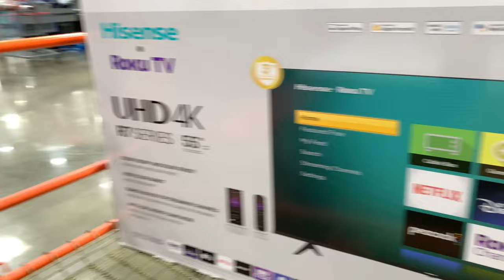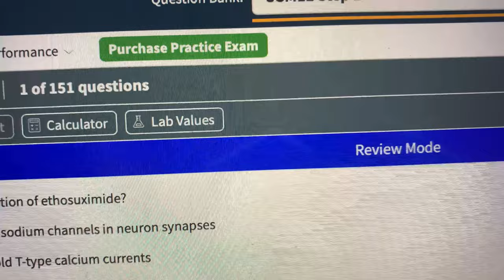PREGNANT MEDICAL STUDENT DAY IN THE LIFE (Home Decor Shopping, Unpacking, Studying)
Hi friends!!!

Come along with me on a day of studying, shopping for home decor, and unpacking our house.

Hi everyone! If you are new here my name is Romi and I am a Registered Nurse (RN) with a Bachelors in Nursing (BSN). I work on an OB/GYN floor that specializes in high risk antepartum, postpartum, women’s oncology/gynecology, and pre- and post-op. I am also cross trained to float to Labor and Delivery to help momma’s deliver their bundles of joy!

HTxROMIJOY for $20 off!!

Link to Rotating Makeup Organizer

Not the King: Iced Tea

Products I LOVE for Nursing/Medical Professionals:

2022 Planner

Perfect H&P book for history taking

Nursing/Medical Clipboard w/ Cheat Sheet

Badge Buddies (Lab values, EKG, etc)

Pen Light

Littmann Classic III Stethoscope

Stethoscope Case

Tuning Fork

Manual Blood Pressure Cuff Set

Danskos Waterproof Clog

Compression Socks

Snellen Chart

Reflex Hammer